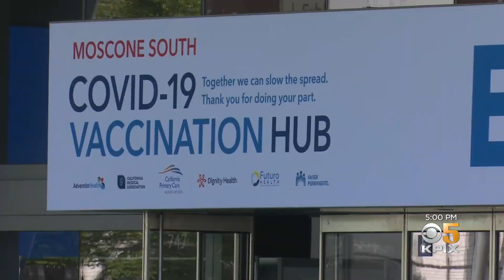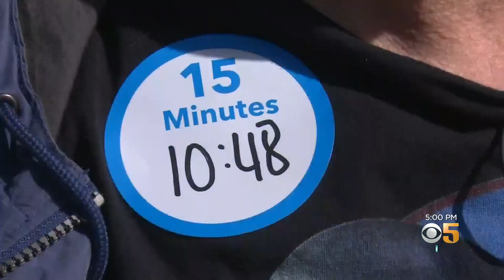Bay Area Vaccination Centers Prepare for Upsurge as Eligibility Expands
On Tuesday, millions more Californians became eligible to get vaccinated with requirements changed to include anyone 50 years and older. That doesn't mean they can get an appointment. Wilson Walker reports on the expected bottlenecks. (4-1-21)